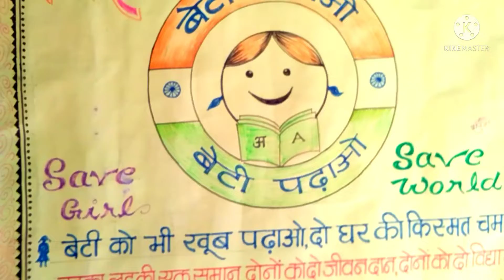mission shakti drawing easy way